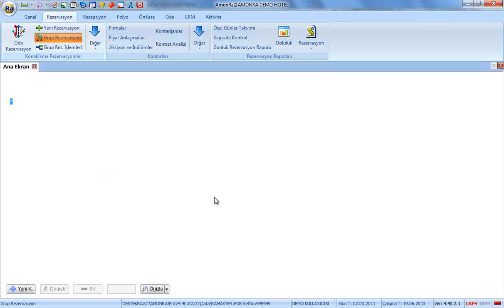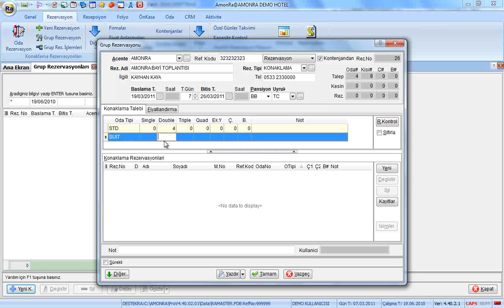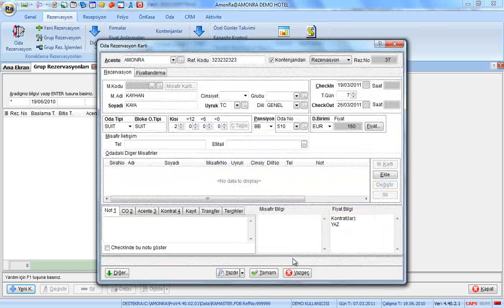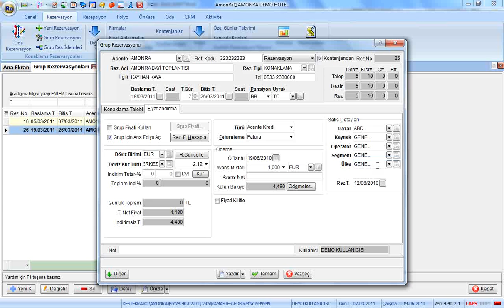AmonRa Grup Rezervasyonları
Sınırsız sayıda oda tipinden talebi girerek kolay grup tanımı
Talep edilen, iptal edien ve kesinleşen rezervasyonları ayrı ayrı takip edebilme
Gruba kolaylıkla oda ekleme ve çıkarma
Esnek grup tanımı ile giriş/çıkış tarihi, fiyatı, dövizi, oda tipi, pansiyonu v.s. farklı rezervasyonlardan grup oluşturabilme
Gruba özel fiyat tanımlayabilme veya her rezervasyonun bilgilerine göre kontrat fiyatları kullandırma
Grup için tek bir konaklama folyo açılması veya her rezervasyonun kendi konaklama folyosunda takip edilmesi seçeneği
Rezervasyon tarihleri farklı olsa da grup için ortak döviz kuru belirleyebilme
Grup bazında free verebilme
Grup proforma, grup isim/oda listesi, grup misafir oda/giriş kartları dökümleri